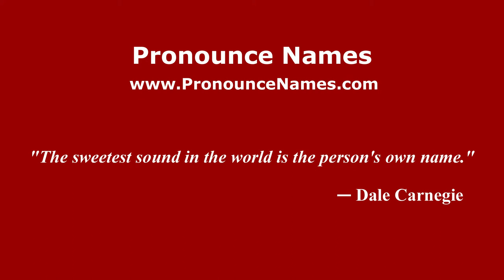How do you say Tan Kee Kwong in Malaysia (Malay)? - PronounceNames.com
How do you pronounce Tan Kee Kwong in Malaysia? For more information about Tan Kee Kwong, such as gender, origin, etc.,

This channel belongs to PronounceNames.com a website dedicated to helping people pronounce names correctly.